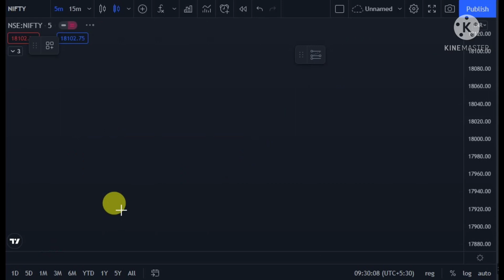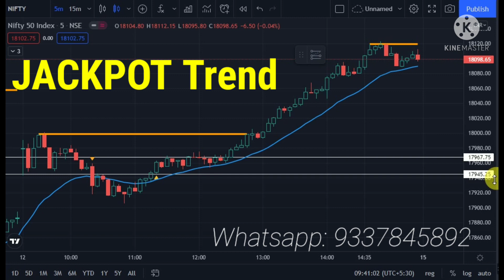Jackpot Trend#auto buysell indicator#auto entry SL and Target level#automatic buysell Indicator#Leo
This is my own setting indicator which name is Jackpot Trend, which is give me best result and accuracy is more than 95%.
10 trade mein se 2-3 trade SL hota hai lekin iska risk reward bahut bahut hi achha hai, ye indicators k settings khudse hi banaya hai jo ki mujhe bahut mazaa lag raha hai ish indicator se trade karte hue.

join my free telegram link